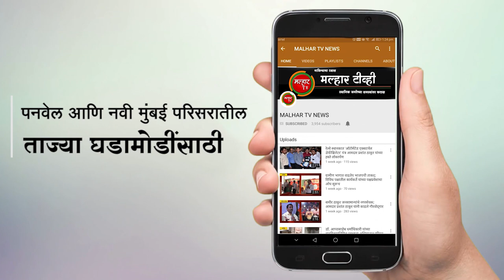नांदगाव ग्रामपंचायतीमधील वडवली गावातील अंतर्गत रस्त्याच्या काँक्रिटीकरणाचा शुभारंभ !!!